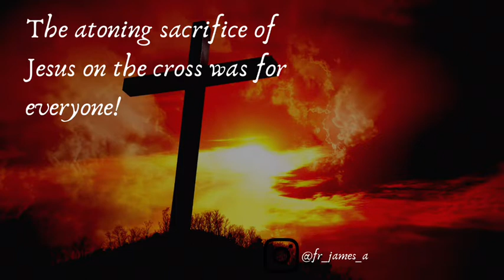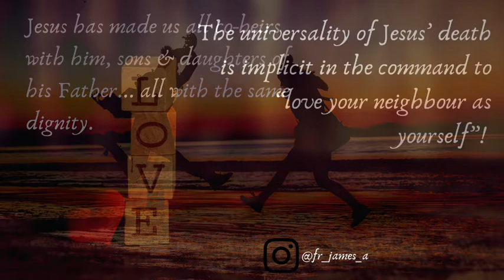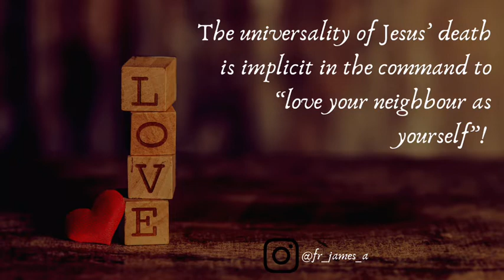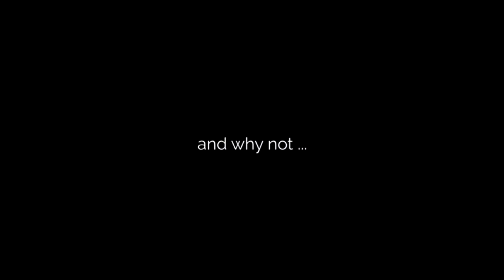SHOW NO FAVOURITISM// Love your neighbour as yourself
From the book "Daily Meditations" of His Lordship Rev. Anthony O. Gbuji (Bishop emeritus of Enugu diocese, Nigeria)